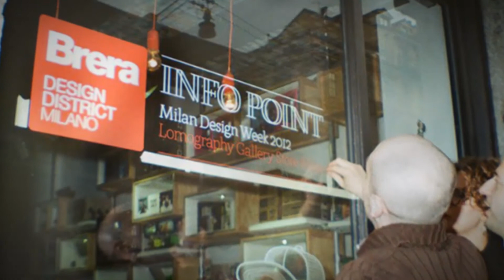TheSmartWayOfLiving.TV - Intervista a Marco Torrani - Parte 3